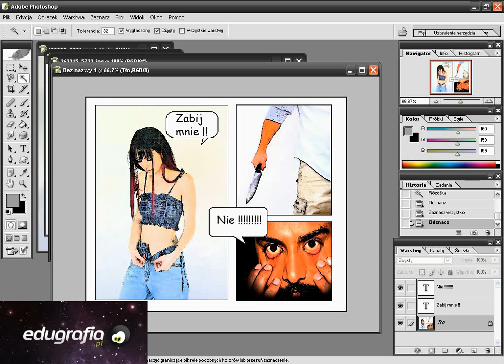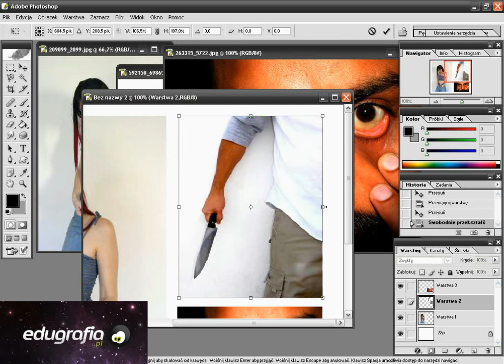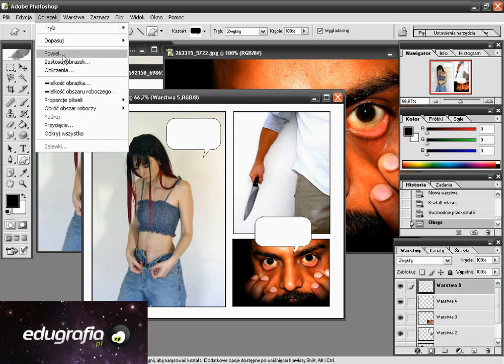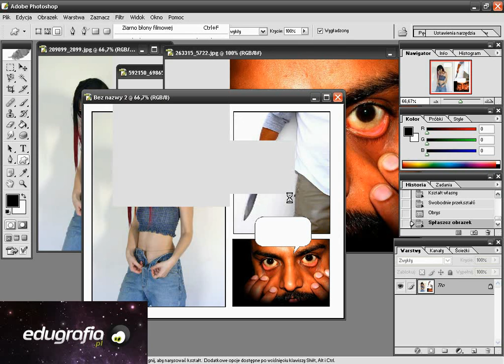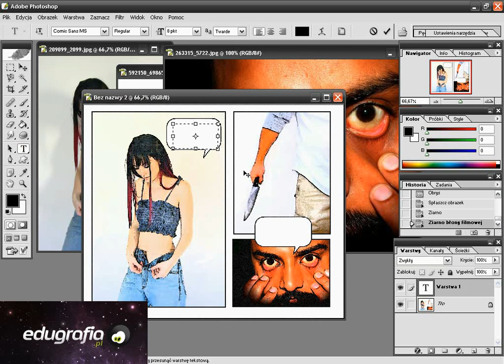14 komix Kurs Photoshop